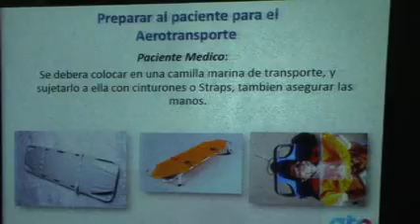EL SISTEMA DE URGENCIAS DEL ESTADO DE GUANAJUATO IMPARTE TALLER DE CAPACITACIÓN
Elementos de diversas corporaciones de emergencias participaron en el taller de capacitación que impartió el Sistema de Urgencias del Estado de Guanajuato con la finalidad de mejorar las técnicas de auxilio y ayuda en situaciones de riesgo.